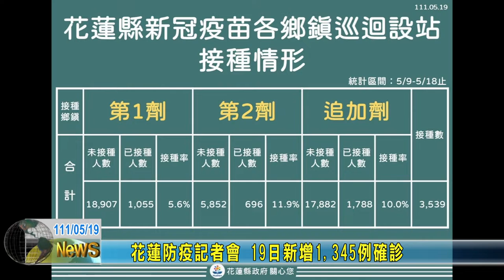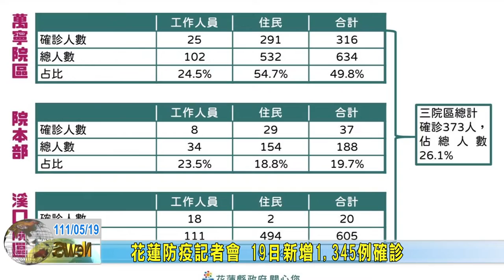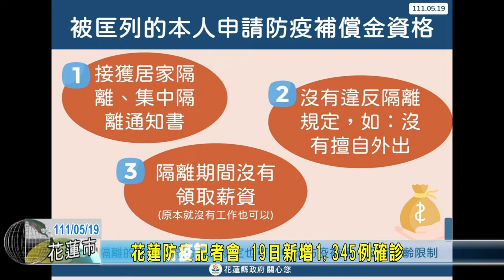20220519 01 花蓮防疫記者會 19日新增1345例確診